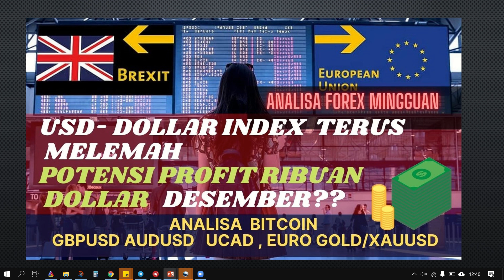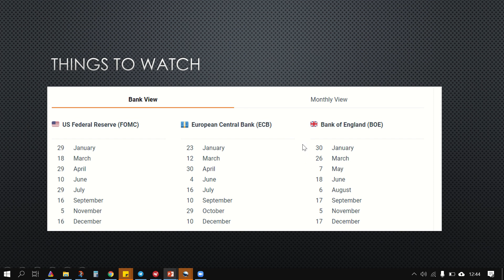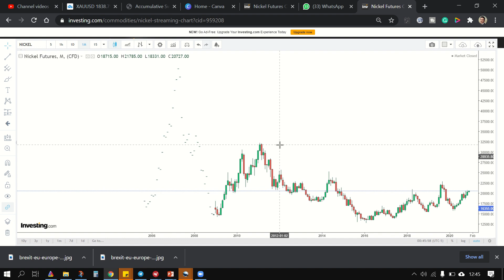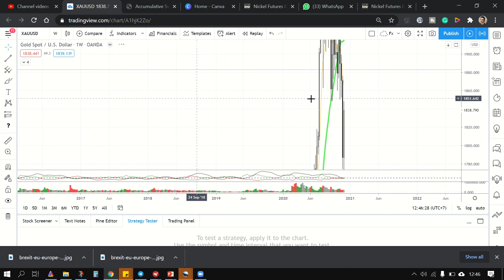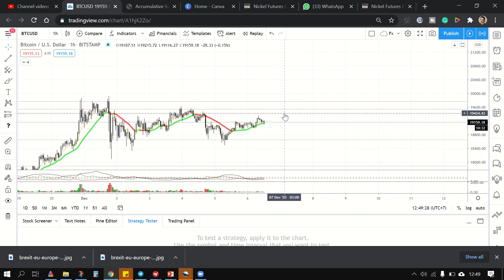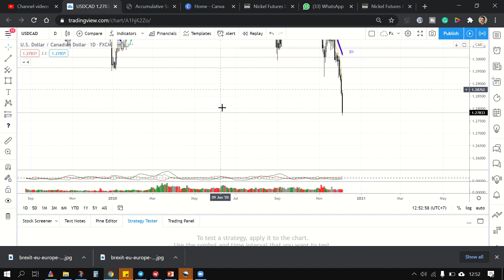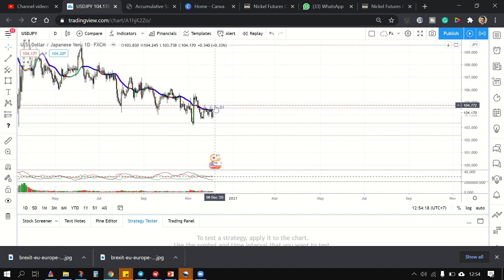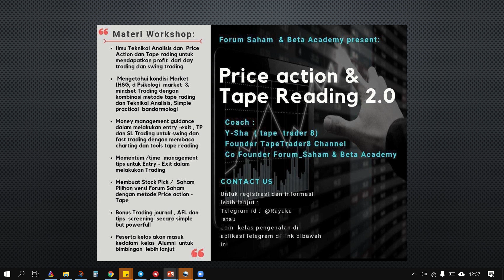USD index terus melemah , Potensi Ribuan $ dolllar di Desember ? Analisa Forex Mingguan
USD index  terus  melemah , Potensi  Ribuan  $ dolllar  di Desember ? Analisa Forex Mingguan . Analisa BitCoin  , GBPUS , AUDUSD, UCD, EURUSD dan XAUUSD.
1.  Untuk buka Account Broker Lokal for FX , Market Maker bisa dengan GIC ,

2. For  Fx - BTC brokerage you may go to below link , USGFX